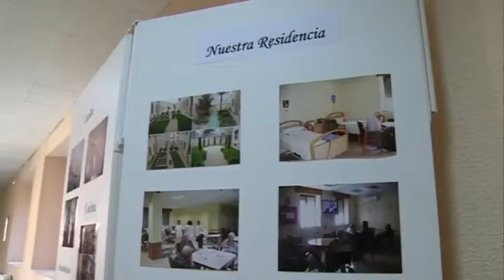Puertas Abiertas en la Residencia Asistida Provincial de Salamanca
La Residencia Asistida Provincial de Salamanca, perteneciente a la Diputación, celebra jornada de puertas abiertas con el objetivo de que los familiares de los internos puedan conocer las condiciones de vida y el trabajo que se desarrolla en el centro.